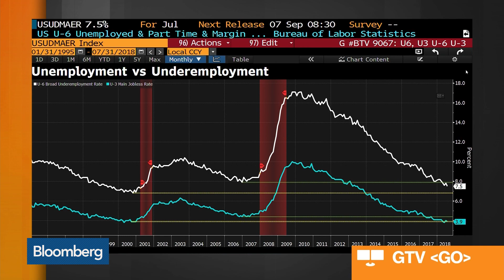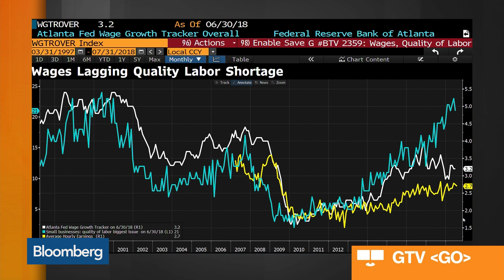Barclays' Economist Gapen's Three Main Takeaways From U.S. Jobs Report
Aug.03 -- Michael Gapen, chief U.S. economist at Barclays, examines the U.S. July jobs report. He speaks with Bloomberg's Jonathan Ferro on "Bloomberg Markets: The Open."